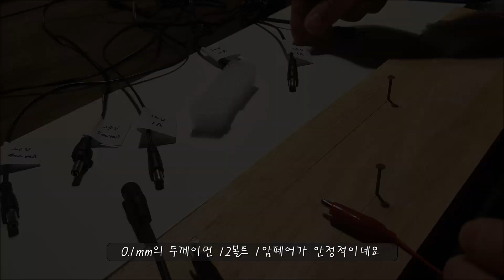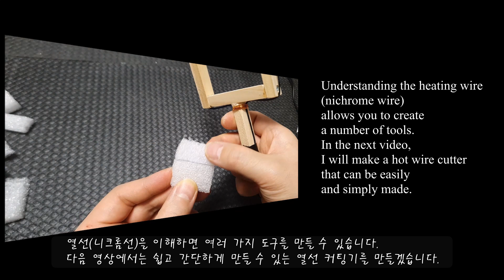Essential material for making wood burning pen or soldering iron (Nichrome wire experiment video)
Hello, this is MacGyver K.
In this video, I will introduce the essential ingredients for making a wood burning pen or soldering iron.
In addition, I test how much heat wire (nichrome wire) needs to contact the voltage and current of electricity to generate heat energy.
Hope this helps when you make a wood burning pen or soldering iron.

Adapter used in video:
4.5v 300mm
21v 400mm
27v 500mm
12v 1000mm
24v 1000mm
12v 2000mm
24v 2000mm

Nichrome wire used in video:
0.04mm
0.1mm
0.3mm